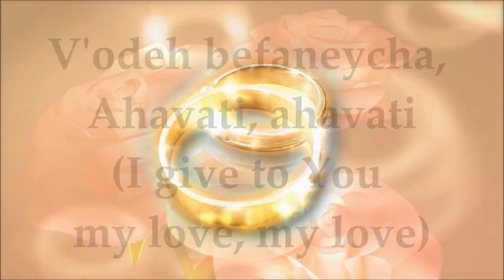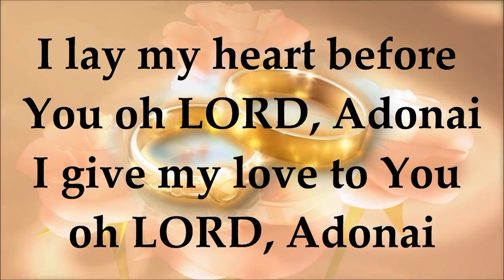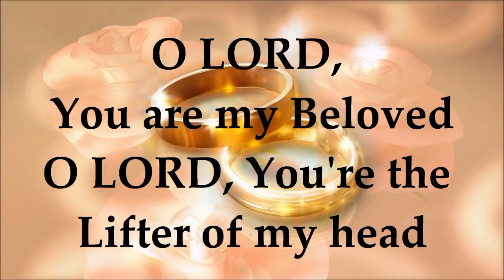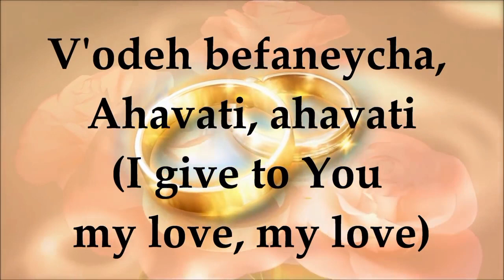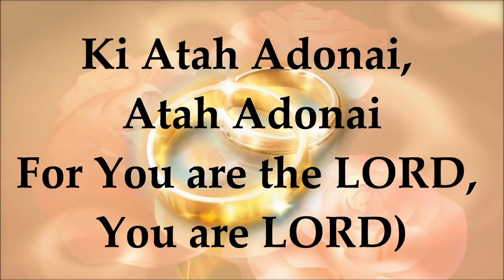Adonai Ahuvi-Sheli Myers {Hebrew worship} Lyrics& Translation